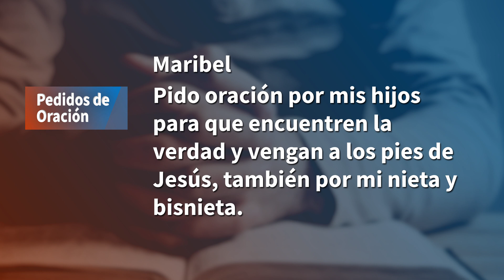"Pedidos de Oración"